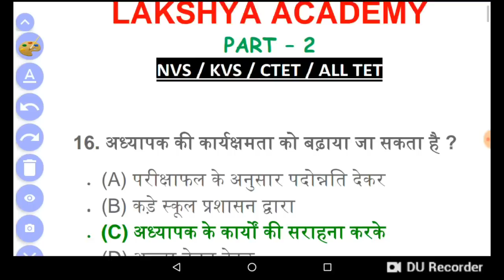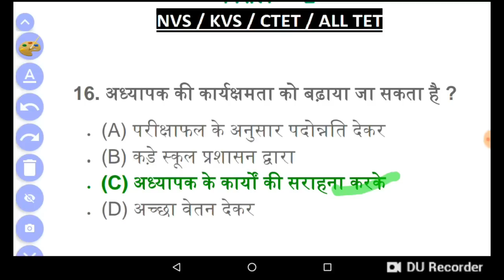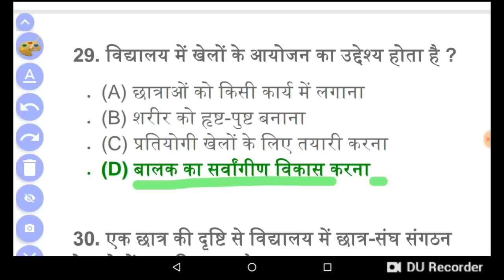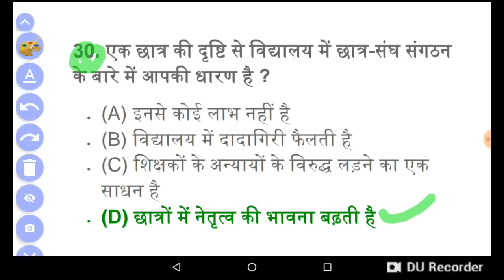#2 || Teaching Aptitude || PEDAGOGY || for NVS KVS CTET UGC NET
#1 || Teaching Aptitude || PEDAGOGY || for NVS KVS CTET UGC NET

Teaching Aptitude || PEDAGOGY || for NVS KVS CTET UGC NET
Hindi Teaching Aptitude